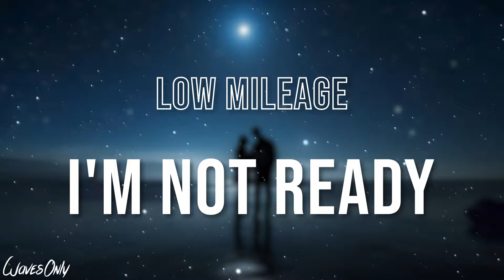Low Mileage - I'm Not Ready